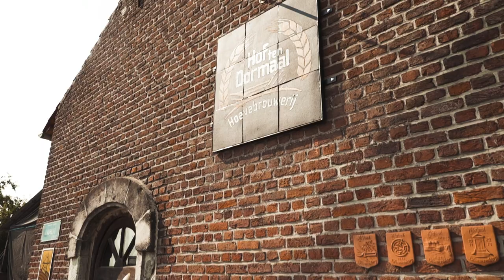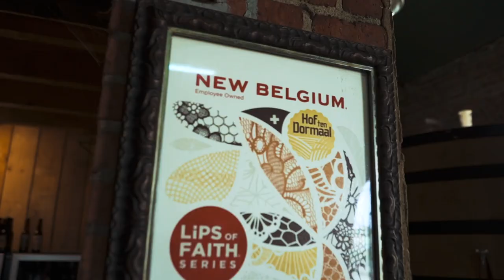Is Farm🚜-to-Bottle🍺 The Next Beer Trend?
Brouwerij Hof Ten Dormaal from Tildonk, Belgium started brewing in 2009. Prior to that, it was as a family farmstead dating back several centuries.

➡️ Around 30 years ago, the farm fell into the hands of the Janssens family, who are truly famers first.

The philosophy behind the brewery was to be very traditional, yet strictly ecological. This was not going to be your ordinary brewery. It was going to be a nearly 100% self-sustaining brewery. They’d grow all their own grain, grow all their own hops, and cultivate their own yeast strain.

This is one of the most unique breweries I have been to and I hope you enjoy this story of brewer, Jef Janssens.

Cheers!

🎬 🖥 Filming and Editing by: Yoel Kamara